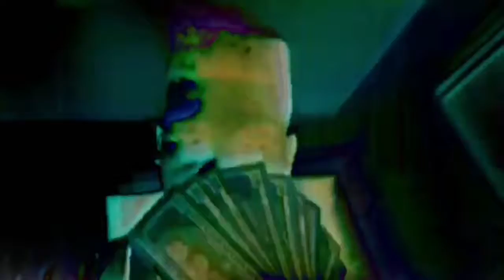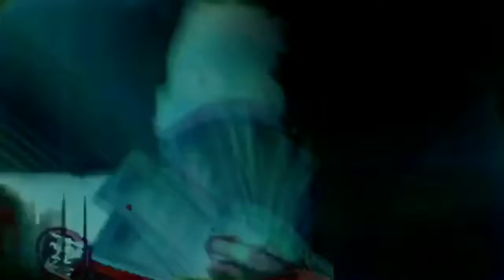Void - Faded Astronaut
Production: Faded_Astronaut

Faded_Astronaut is a artist from Charleston,SC. The beats created represents the world he sees around him. Drop some acid, smoke a blunt/doobie and just vibe to the sound.

creator from Charleston,sc. Making beats ranging anywhere from hip hop to psychedelic. This is his world and you are welcome to light up a doob and sit back and relax